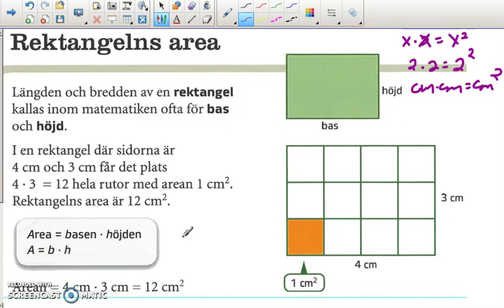Genomgång av Matte direkt 8 Kapitel 2 Geometri Rektangelns area